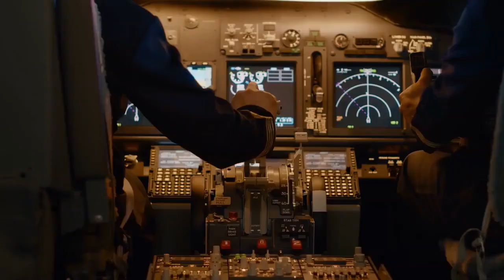Kitboga's brb video from Ep. 1229 - 4/19/2023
This video is for entertainment/educational uses only.